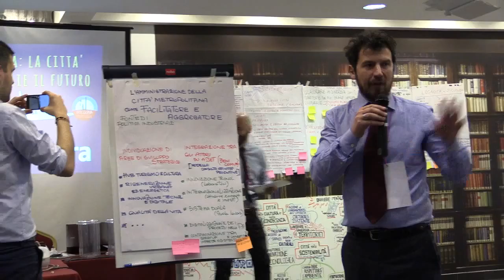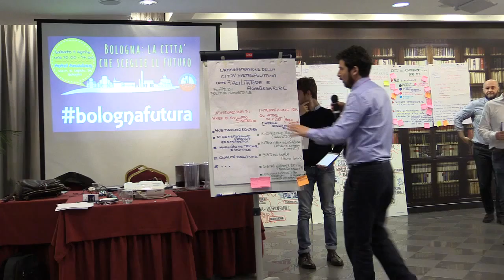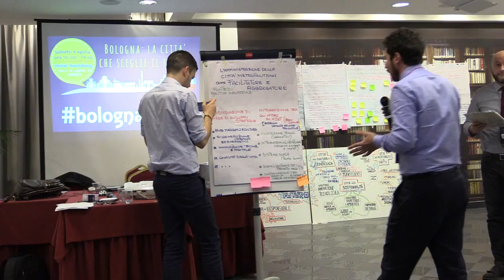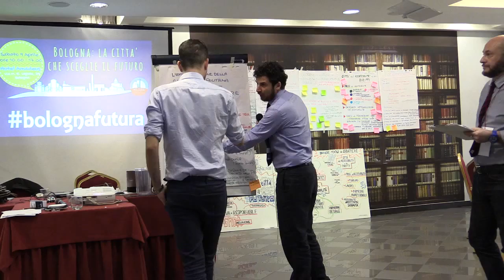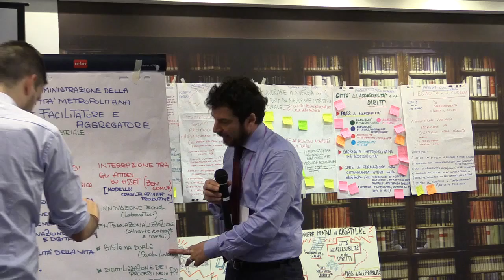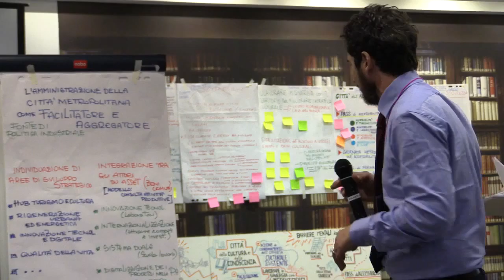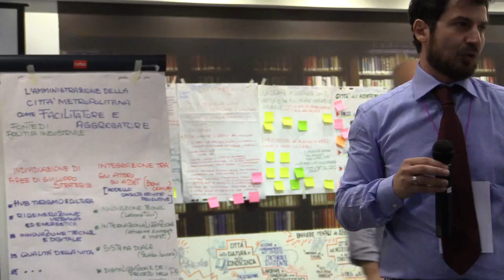7 Bologna la città che sceglie il Futuro Saverio Cuoghi